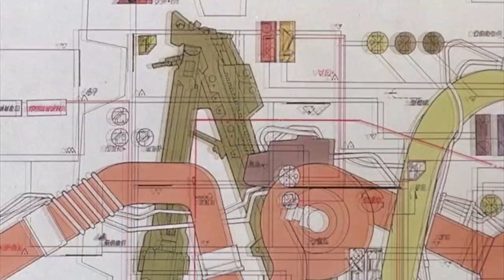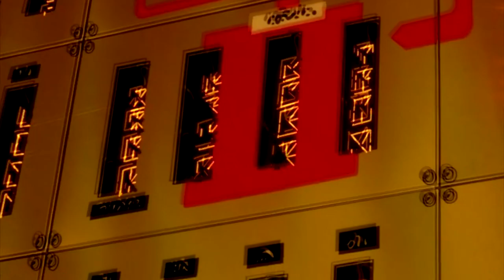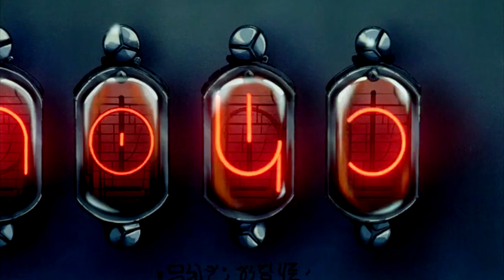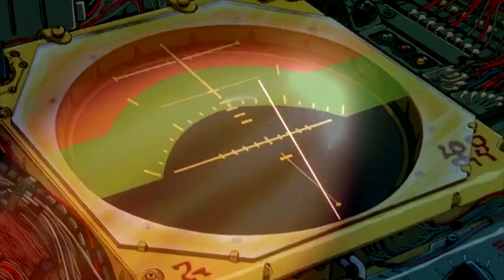Grabstein & Anien - Across The Aeon 「ＡＭＶ」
High metrage video assembly by JET SNUFFS STUDIO

Anime: Royal Space Force: The Wings of Honneamise (王立宇宙軍~オネアミスの翼) by Hiroyuki Yamaga, 1987